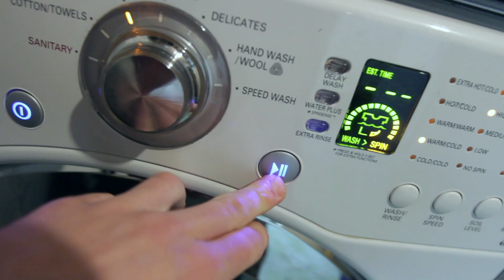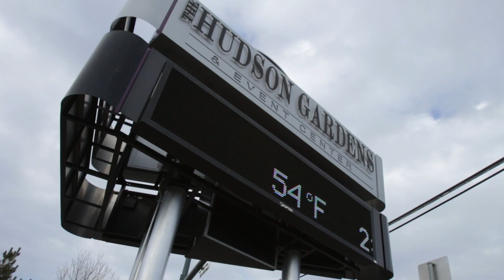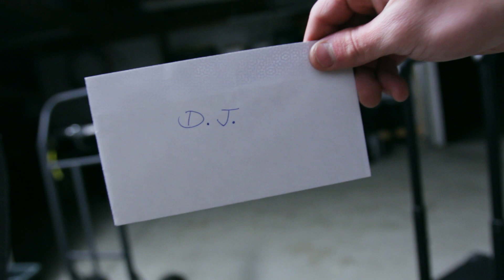How to DJ WEDDINGS in 2019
Basically play some music and stuff.